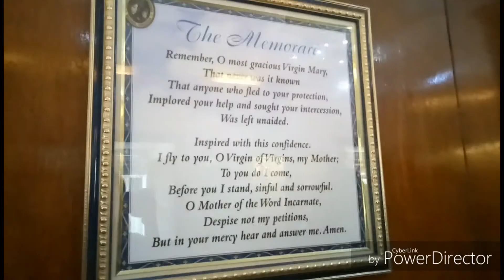Manaoag Pangasinan X San Fabian Beach 2018